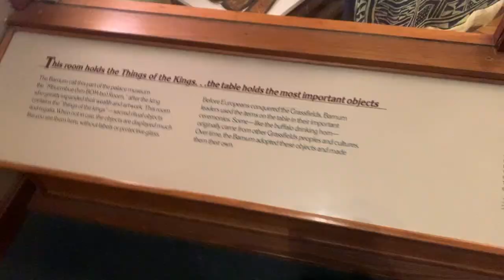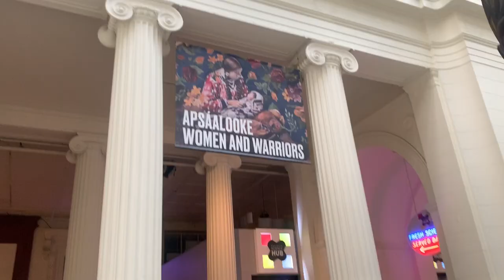Apsaalooke Women and Warriors Vlog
A view into the opening of the Apsaalooke Women and Warriors exhibit at the Field Museum; the first major exhibit curated at the Field Museum by Apsaalooke curator Nina Sanders! Our Apsaalooke delegation took over Chicago!